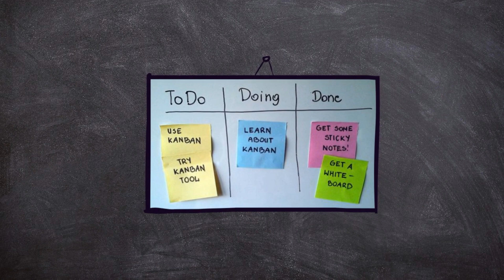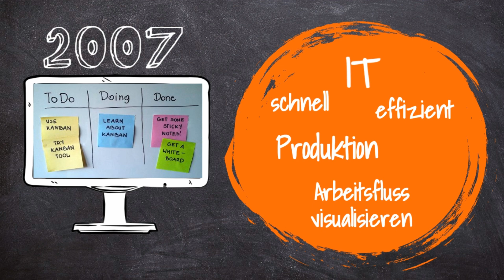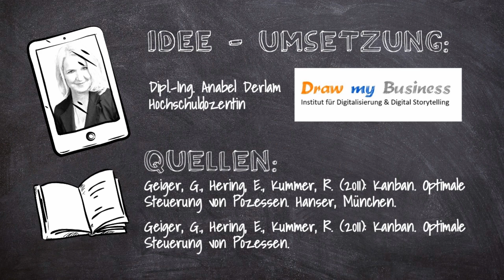Kanban im Projektmanagement: Geschichte & Kanban-Board | Einfach eeklärt!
Unser Erklärvideo zu unserem  Videokurs: "Agil Arbeiten wie Google: Scrum, Kanban, Design Thinking etc -Digital Leadership Class #1 - Agile Arbeitsmethoden & Tipps zum Aufbau digitaler Kompetenz in Unternehmen"

Wollt Ihr noch mehr zu diesem Thema erfahren, dann bucht einfach unseren Kurs

Erklärvideos in der Lehre, Wissenschaft und für Unternehmen. Komplexität reduzieren ist nicht so einfach, wie man denkt, aber mit Hilfe von Erklärvideos kann man vielen Menschen auch komplexe Inhalte in kurzer Form einfach darstellen.